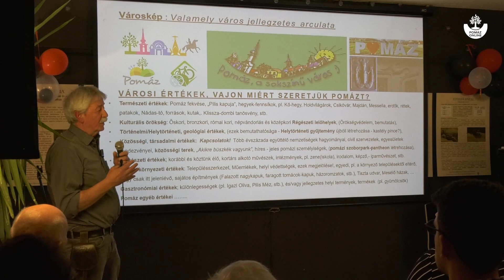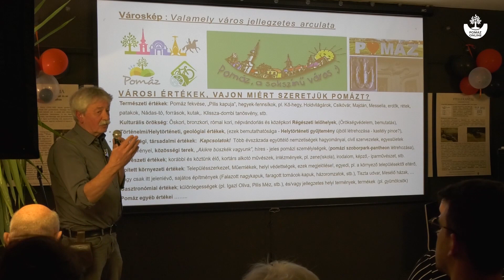🏘️ Pomáz városarculatáról rendeztek lakossági fórumot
A fórumon az előadók a fő utca megújításának lehetőségeiről, a város meghatározó arculati elemeiről és a lehetséges vizuális arculati megoldásokról beszéltek.